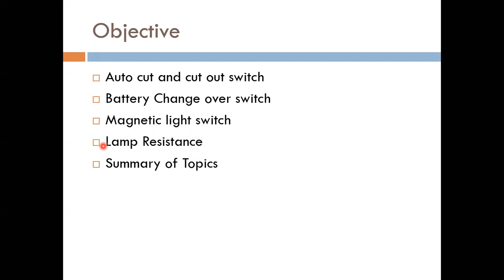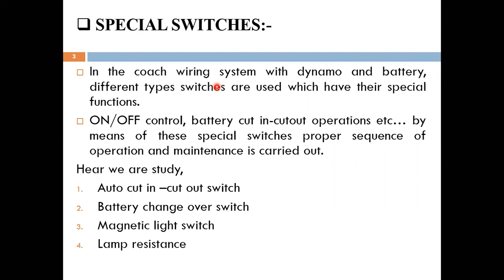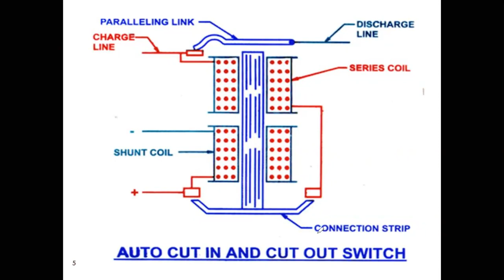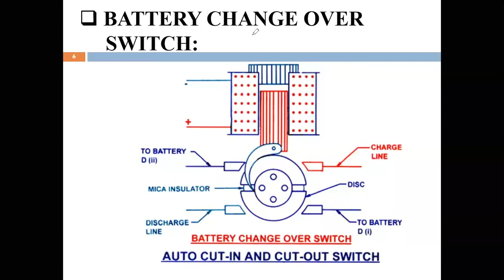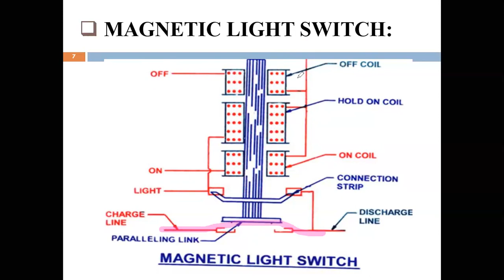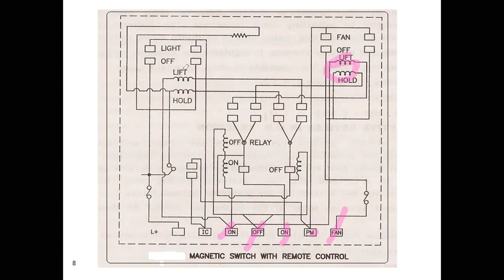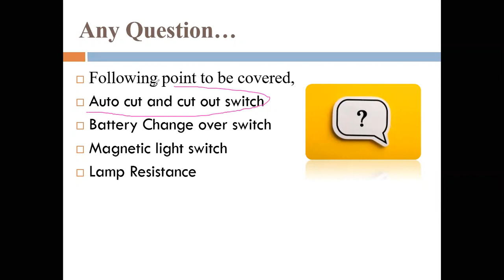Special Switches used in Train : Kadi Sarva Vishwavidyalaya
"different types of switch used in locomotive wiring control system

  relevance.